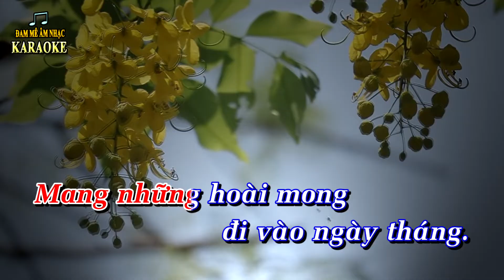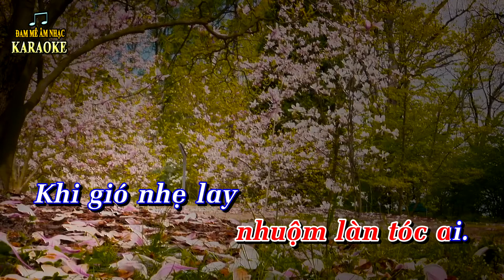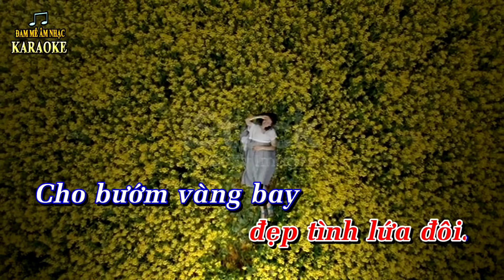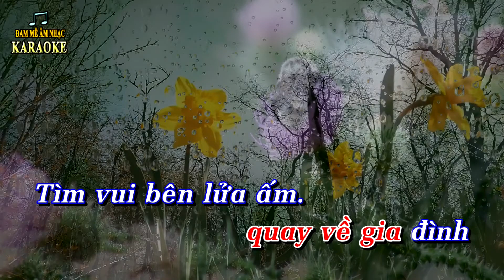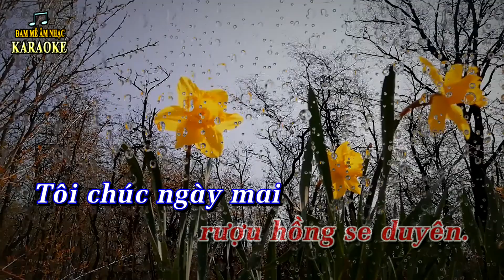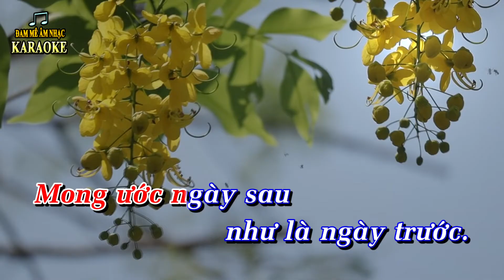CÁNH THIỆP ĐẦU XUÂN Karaoke Tone Nữ | Guitar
CÁNH THIỆP ĐẦU XUÂN - Tác giả: Minh Kỳ - Lê Dinh, Style Như Quỳnh, Karaoke guitar tone nữ B,

karaoke cánh thiệp đầu xuân, cánh thiệp đầu xuân karaoke, karaoke canh thiep dau xuan, canh thiep dau xuan karaoke, karaoke cánh thiệp đầu xuân tone nữ, tông nữ, tone nam, tông nam, cánh thiệp đầu xuân như quỳnh, cẩm ly, thanh chúc, giao linh, lưu ánh loan, phi nhung, bảo yến, minh tuyết, thiên trang, phương anh, ngọc lan, cánh thiệp đầu xuân guitar acoustic.